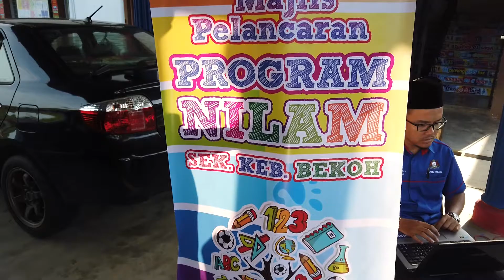MAJLIS PELANCARAN PROGRAM NILAM SK BEKOH 2019 ~ 27/01/2019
Majlis pelancaran Program NILAM 2019 peringkat SK Bekoh bagi Tahun 2019 telah disempurnakan oleh Tn Hj. Ramlan bin Mokhtar, Guru Besar SK Bekoh pada 27 Januari 2019

Penyelaras Program ini, Pn. Norfuziana berharap dengan berjayanya majlis pelancaran ini akan membangkitkan kesungguhan dan minat murid untuk lebih banyak membaca dan meningkatkan NILAM di SK Bekoh,Tangkak.